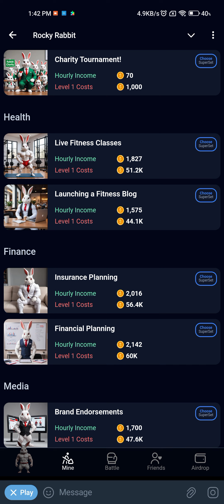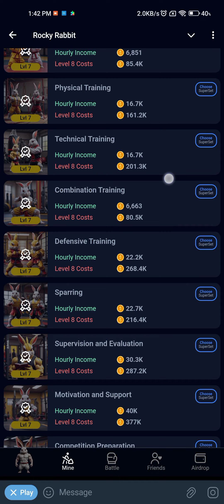Rocky Rabbit Combo | Rocky Rabbit Combo Card 01 August 2024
Rocky Rabbit Combo | Today Rocky Rabbit Combo Card | Rocky Rabbit Mining App Com